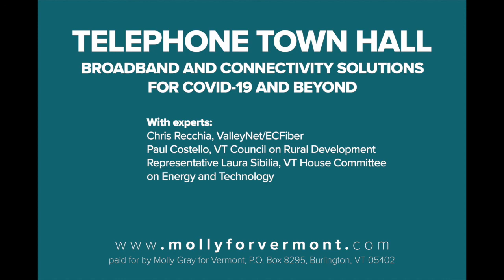Telephone Town Hall: Broadband and Connectivity During COVID-19 and Beyond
In case you missed it, a recent Telephone Town Hall on internet and broadband access during COVID-19 with experts Paul Costello from the Vermont Council on Rural Development, Chris Recchia from ValleyNet and ECFiber and Representative Laura Sibilia, Vice Chair of the Vermont House Committee on Energy and Technology. With every passing day, thousands of Vermonters go without access to high speed internet. If there were thousands of Vermonters without access to heat, water or electricity, we would be outraged. Now, more than ever, we must act to address internet accessibility and affordability. This is about equity. This is about our communities, as well as our families and children. During this pandemic and into the future, we will not have equal access to education, medicine, support services, information, economic opportunity and public safety until we have equal access to high-speed internet. Let's get it done.